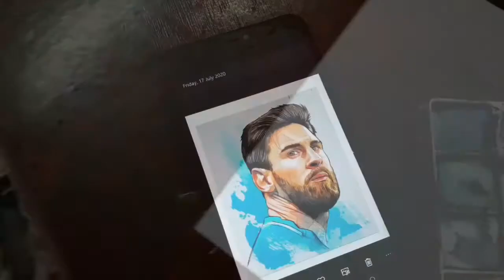water color portrait of lionel_messi | painting of lionel messi|portrait of footballer lionel messi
today in this video i will show you watercolor portrait of lionel messi.

SO PLEASE WATCH 👀 FULL VIDEO AND PLEASE PRESS THE LIKE BUTTON AND MENTION YOUR FELLING IN COMMENT BOX☑️

 VIDEO IS ART AND CRAFT PURPOSE ONLY.COPY RIGHT DISCLAIMER UNDER SECTION 107 OF THE COPY RIGHT ACT 1976,ALLOWANCE IS MADE FOR "FAIR USE" FOR PURPOSES SUCH AS CRITICISM,COMMENT,AND RESEARCH.FAIR USE IS A USE PERMITTED BY COPY RIGHT STATUTE THAT MIGHT OTHERWISE BE INFRINGING.NON PROFIT,ART AND SOME CRAFT TIPS THE BALANCE IN FAVOR OF FAIR USE.